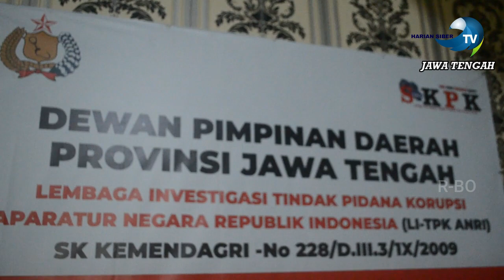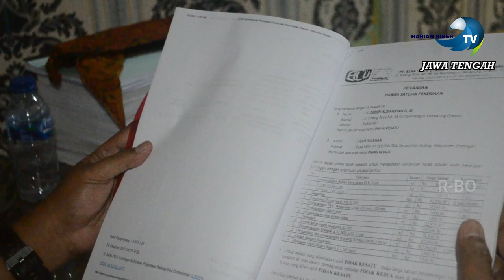KabarSiberHari Ini || DEMAK : LI TPK ANRI Penjarakan Penjual Kavling Lahan Hijau Di Demak